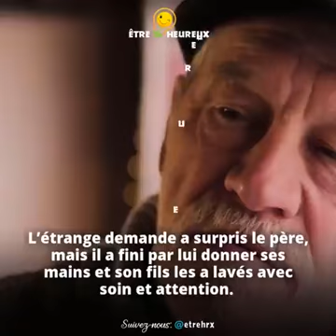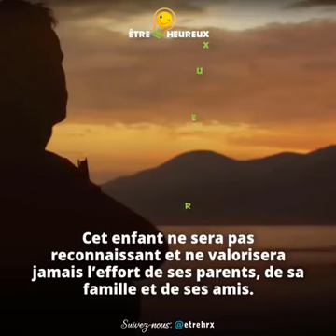Êtes-vous le genre de parents hyper protectifs qui offrent tous à leurs enfants ?